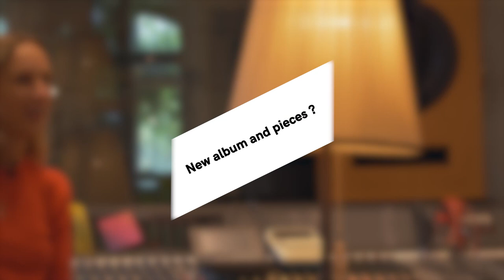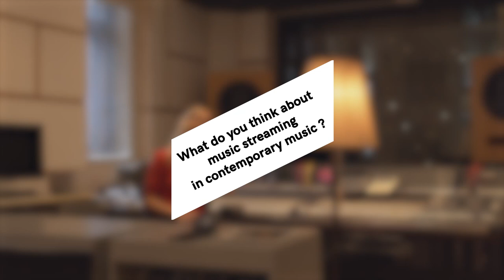In a landscape - New album by Doriene Marselje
Doriene Marselje, harpist, presents her new album "In a landscape".

“French “impressionism” has left us with a rather limited vision of the harp, as if its most characteristic feature were that it could only be played by half-naked girls with long, blond hair, who confine themselves to drawing seductive glissandi from it. But the harp has another harder, louder and aggressive side to it. Sequenza II aims to bring out some of these characteristics, and to make them appear simultaneously: at certain moments it must sound like a forest with the wind blowing through it.” - Luciano Berio

Inspired by Berio, who significantly contributed to an emerging era for the harp, I recorded pieces by composers who I believe did so as well.

Continuing the path of sonic explorations, I created three electronic pieces which encapsulate fragments of the recorded material. Applying and integrating modular synthesizers and analog effects, these creations might suggest a future direction for the harp as a solo instrument.

During live performances of this album, I use a 3D visual installation to augment and virtually intensify the experience.

It has been a big pleasure to explore this sonic world and, more importantly, an opportunity to contribute to a future paradigm.

- How did you start music? 0:00
- Projects' bulimic? 3:03
- New album and pieces? 5:52
- What do you think about music streaming in contemporary music? 7:52

Recorded at the UFO sound studio in Berlin - September 2021
Elektramusic artistic direction - Paul Clouvel
Camera and editing  - Zoé Khan-Thibeault
Administration - Thaïs Bertaux

Réalisé avec le soutien financier de / With support of :
Centre National de la Musique (France)
Région Grand Est (France)
Alsace Active (France)